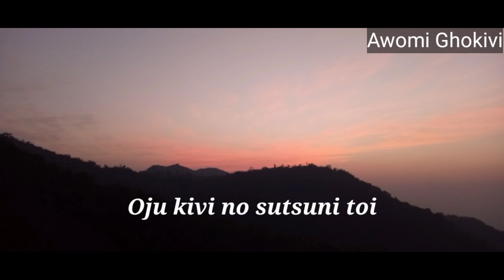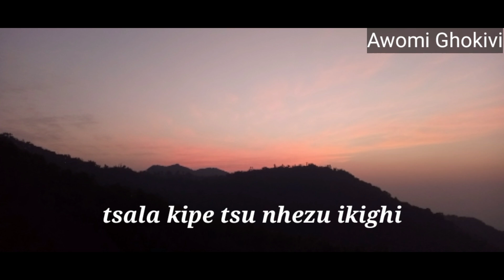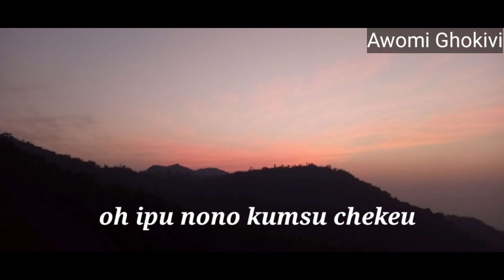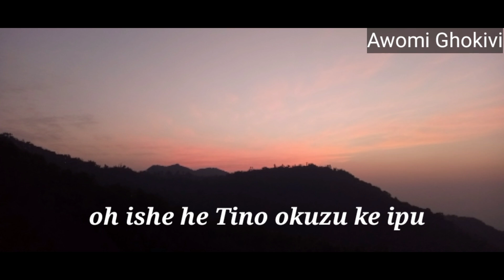Ipuh wu kikimiye kije [Instrumental] [Ghokivi & Hukheto] [Lyrics on screen]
A lot of you have been asking me to upload the instrumental track for the previous song I uploaded. So here's the requested content.